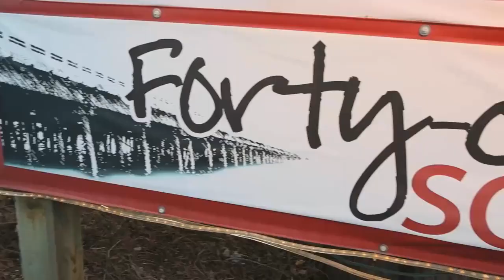Waterfront restaurants in Sandpoint Idaho - Forty One South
Waterfront, fine-dining Sandpoint restaurant in a romantic lodge setting overlooking Lake Pend Oreille. Innovative cuisine, full bar and extensive wine list with 100 plus wines.  We hope to see you soon!

We had a lovely experience this weekend! The ambiance  inside is fantastic , and the views outside are amazing. The food was delicious and presented elegantly. This is the restaurant  that we will always come to.